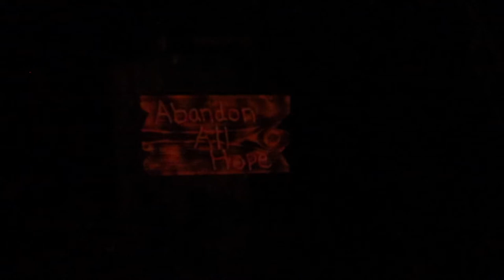MOM IS SO SCARED GOING THROUGH A HAUNTED HOUSE | HALLOWEEN HAUNTED HOUSE 2021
So, last year we went through our friends HAUNTED HOUSE, but didn't get approval to post this video until well after Halloween. Instead of posting it near Thanksgiving, I decided to hold onto it until this year. So, at the expense of my sanity, I give you this Haunted House episode circa Halloween 2020!

FETCH APP -2000 BONUS points w/ REFFERAL CODE:
5KKJA